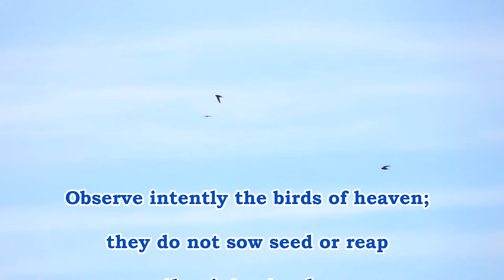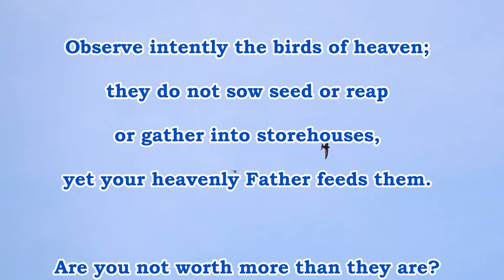GOD´S CREATION - "SWALLOWS"